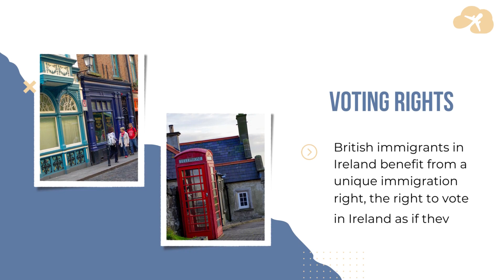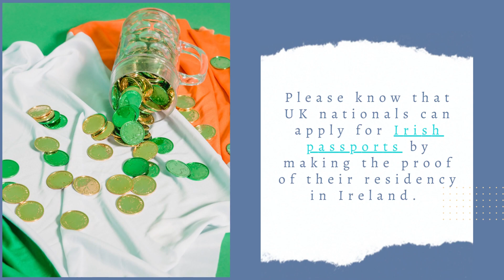Moving from UK to Ireland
Persons interested in moving from UK to Ireland can find out more on the procedure

Slide 1

Slide 2

Border Control Requirements
British citizens can arrive in Ireland only by having a valid identity document - the 2 countries have a similar system applicable in EU states.

Slide 3

Free Movement UK-Ireland
Common Travel Area
The citizens of the 2 states benefit from free movement due to an important agreement in force.

Slide 4

Immigration Rights under the CTA
COmmon Travel Area (CTA)
No immigration procedures;
No employment permits required;
Free access to education.

Slide 5

Social Security Rights and benefits
UK citizens who will immigrate to Ireland will automatically receive social security, access to healthcare and social housing rights.

Slide 6

VOTING RIGHTS
British immigrants in Ireland benefit from a unique immigration right, the right to vote in Ireland as if they were Irish nationals.

Slide 7

Self-Employed UK citizens
Persons who are registered as self-employed in the UK do not need to apply for any special work permit when arriving in Ireland.

Slide 8

British Nationals Living in Ireland
Those who lived in Ireland before Brexit retain the right to travel without visas, the right to employment in Ireland and the right to healthcare.

Slide 9

Permanent Relocation In ireland
UK nationals do not have to comply with any special procedures regarding permanent residency. They simply need to register with the Irish police.

Slide 10

Please know that UK nationals can apply for Irish passports by making the proof of their residency in Ireland.

Slide 11

ireland-immigration.lawyer
ireland-immigration.lawyer/contact